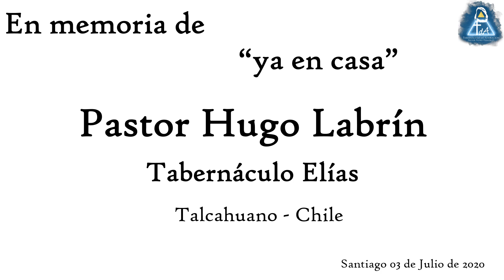En Memoria de nuestro Amado Hno y Pastor Hugo Labrin, "Ya en Casa"